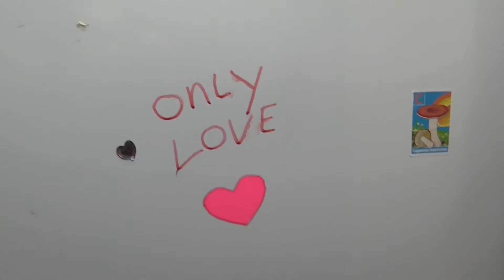грязное немецкое кино 8 серия ( про мушню)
ПРИЯТНОГО АППЕТИТА!!1
для тех , кто захотел помочь
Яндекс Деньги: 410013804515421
Webmoney:
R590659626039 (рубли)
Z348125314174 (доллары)